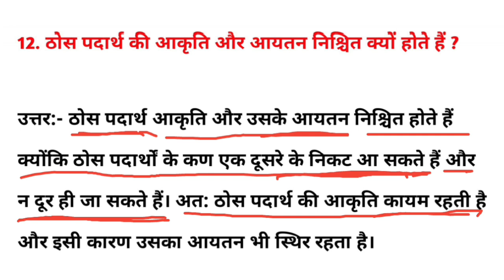ठोस पदार्थ की आकृति और आयतन निश्चित क्यों होते हैं? || thos padarth ki aakruti aur aayatan nishchit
ठोस पदार्थ की आकृति और आयतन निश्चित क्यों होते हैं? || thos padarth ki aakruti aur aayatan nishchit kyon hote Hain